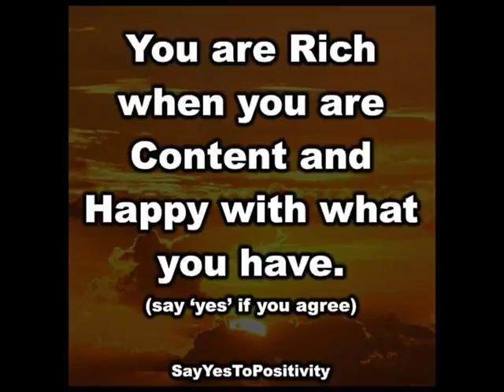Dr.Sam,Where In The World,music by Fearless Motivation,Comparison,mix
Accompany Sounds Of Power, Comparison's  music,sung Dr.Sam
This channel is Nonprofit, Non-Commercial! .former Chief Technical Advisor UNDP,JICA expert
Help the refugees of the world to return back home,remember the judgment day !